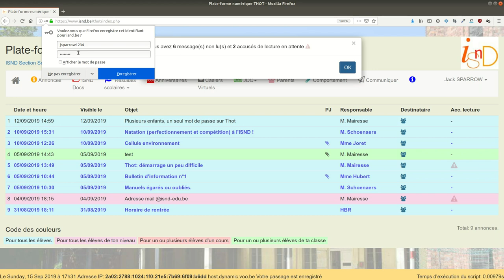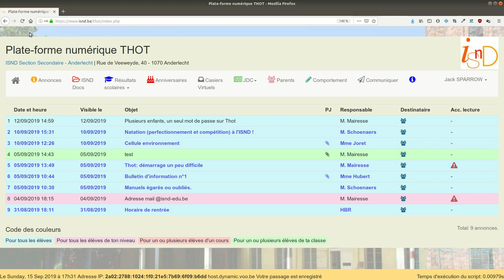2. Entrer sur la plate-forme web Thot de l'ISND